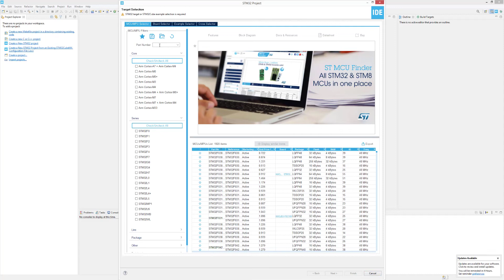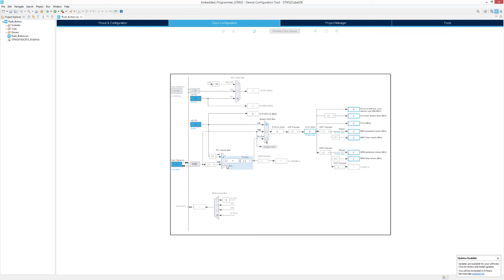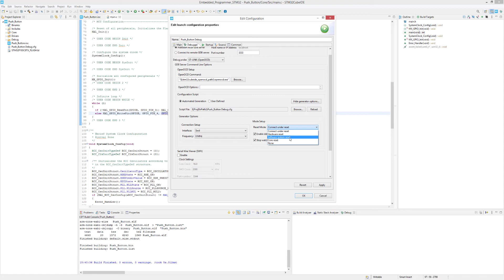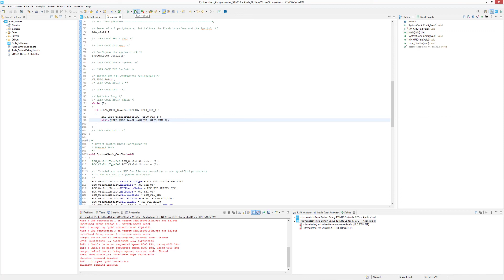How to Interface Push Button to STM32F103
In this tutorial, we are going to interface the push button to stm32f103.
Here is what you need :

STM32F103                ×1
Push Button                x1
10 k Resistor              ×1
100 nf Capacitor        x1